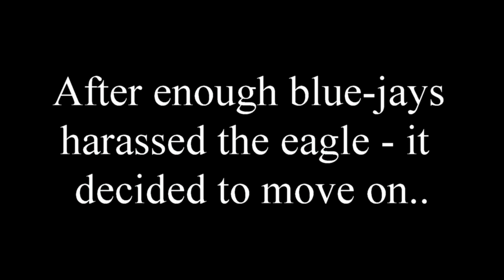Today was the most interesting day with the Bald Eagles of Centerport 5-6-19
Bald Eagles of Centerport - a day where a juvi bald eagle - got too close, but where was Dad? Mom being left to defend her eaglets alone - UNTIL.